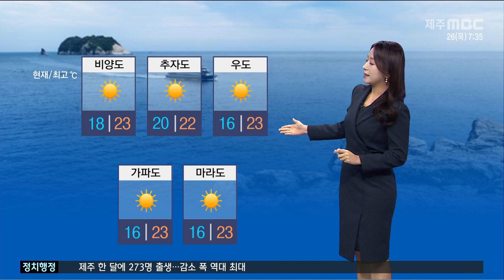선선한 날씨 밤사이 요란한 '가을비'